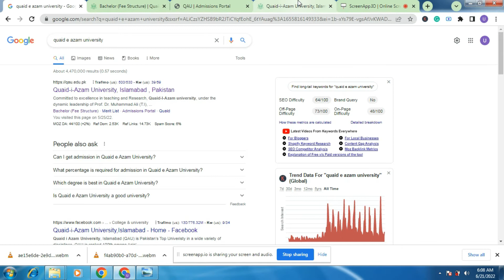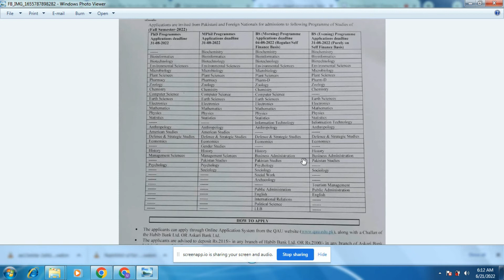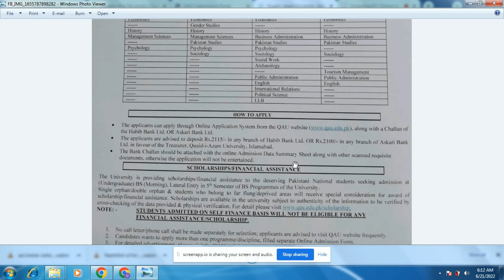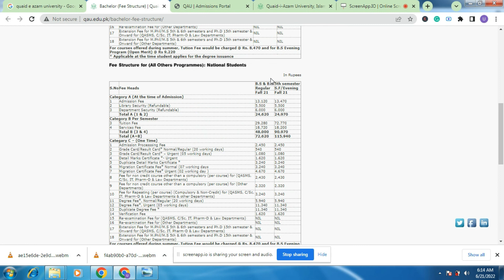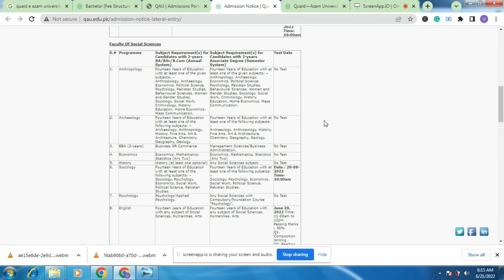Quaid i Azam University Islamabad Admission Fall 2022 | QUA Admission 2022 | QAU Fee Structure